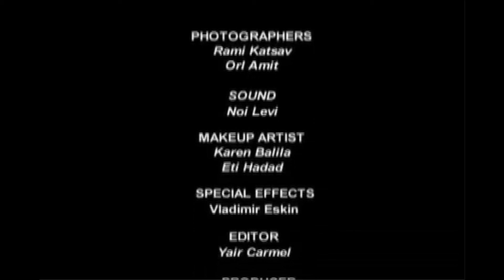Avraham Hirshzon Minister of Finance